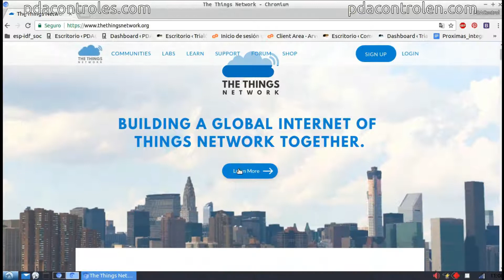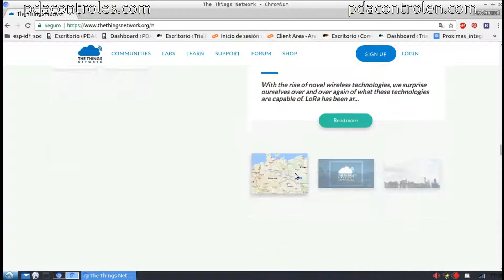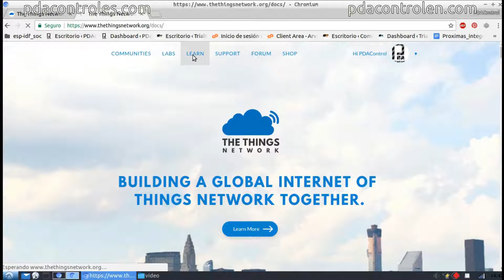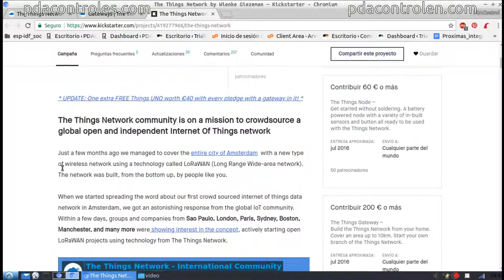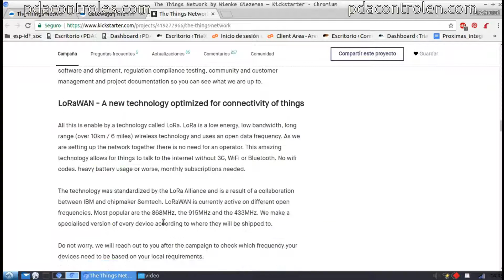Introduction and Create account in The Things Network - IoT Platform LoRaWAN : PDAControl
PDAControl Present...

- ESP32 SX1276 LoRa 0.96" Oled
- Module LoRa RFM95, 915.0 MHz

Other Recommended!!
Otros Recomendados!!

Introduction to a TTN platform based on LPWAN networks Using the LoRaWAN Protocol
Introduction and Create account in Platform The Things Network IoT LoRaWAN

Introduccion un plataforma TTN basada en redes LPWAN Utilizando el Protocolo LoRaWAN
Introduccion y Crear cuenta en Plataforma The Things Network IoT LoRaWAN